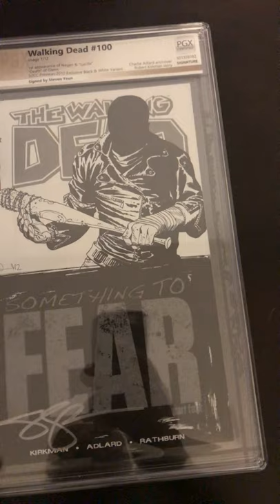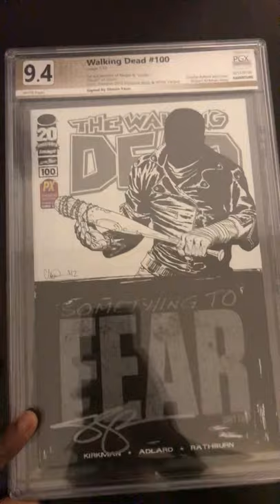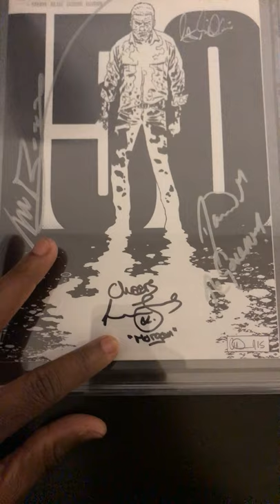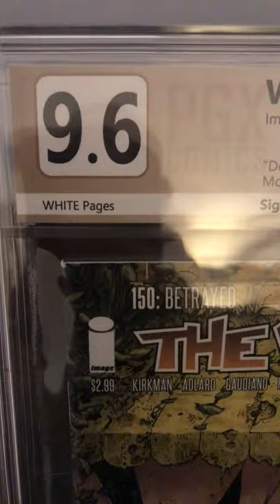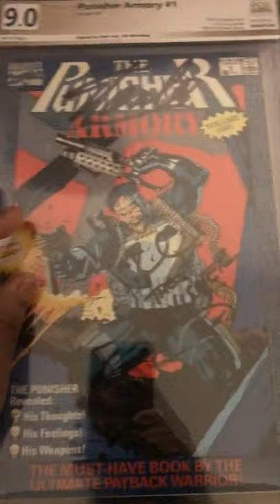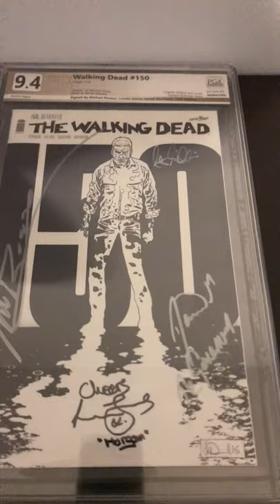PGX blind unboxing.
My books are back from PGX let’s see the grades.